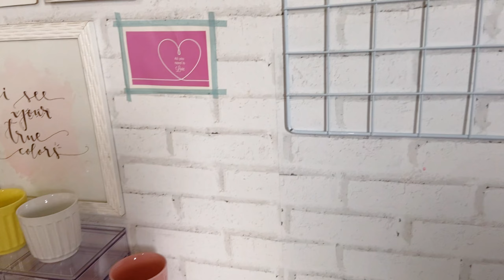COMO ORGANIZAR UMA ESCRIVANINHA PEQUENA - Karina Idalgo ♥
Nesse vídeo aqui eu te mostro como organizei minha escrivaninha improvisada, que é beeem pequena, e transformei esse espaço pra ficar confortável e super bacana pra acomodar meus materiais de papelaria!

E eu tbm tô por aqui, ó:
Meu Ig: @karinaidalgoo
Ig da minha Papelaria: @inspirapapelaria

Beeeeeeijos ♥